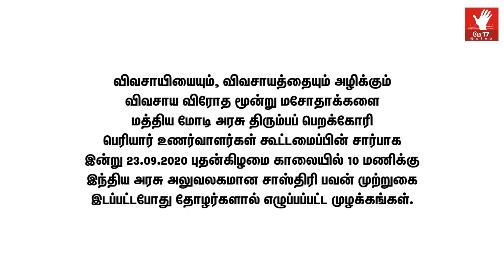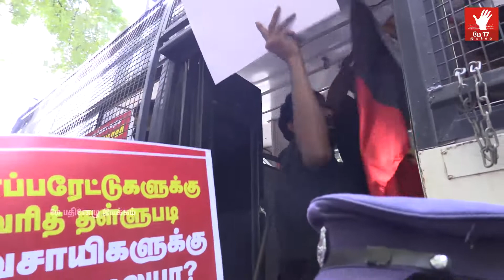விவசாய விரோத சட்டங்கள் | சாஸ்திரி பவன் முற்றுகை | முழக்கங்கள்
இந்திய ஒன்றிய அரசு நிறைவேற்றிய 3 விவசாய விரோத மசோதாக்களை திரும்பப்பெற கோரி இந்திய ஒன்றிய அரசு நிறுவனமான சாஸ்திரி பவன் இன்று (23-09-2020) மே பதினேழு இயக்கம் உள்ளிட்ட பெரியாரிய உணர்வாளர்கள் கூட்டமைப்பை சேர்ந்த அமைப்புகளால் முற்றுகையிடப்பட்டது. அப்போது இந்த 3 விவசாய விரோத சட்டங்கள் நிறைவேற்றப்பட்டதன் நோக்கத்தை முழக்கங்களாக தோழர்கள் எழுப்பினர்.